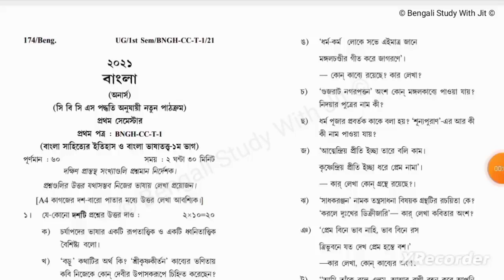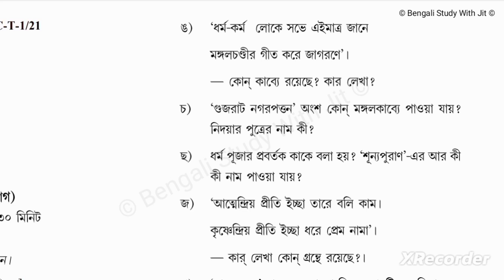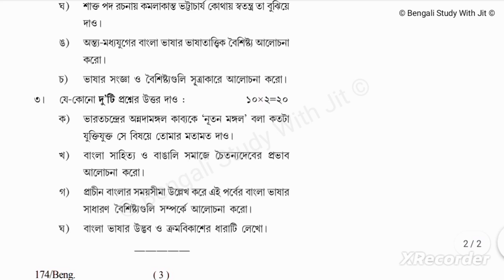BENGALI (HONS) - CC-01, 1st Sem, Question Paper: 2021, Kalyani University question paper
🚨 BENGALI (HONS) - CC-01, 1st Sem, Question Paper: 2020-21, Kalyani University

💮 Tags (ignore) 💮

Kalyani University Bengali Honours
Kalyani University Bengali Honours Previous Year Question Paper
Kalyani University Bengali Honours Previous Year Question Papers
Kalyani University Previous Year Question Papers
Kalyani University Previous Year Question Papers Bengali

Kalyani University Bengali (Honours) 1st Sem 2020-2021 এর CC-T-01 (বাংলা সাহিত্যের ইতিহাস (প্রাচীন ও মধ্য যুগ) ও ভাষাতত্ব) প্রশ্ন নিয়ে এসেছি। প্রিয় ছাত্রছাত্রীরা তোমাদের ২০২১ এর জুলাই মাসে 1st Sem Exam হলো, আশা করি তোমরা সকলে খুব ভালো করে পরীক্ষা দিয়েছো।